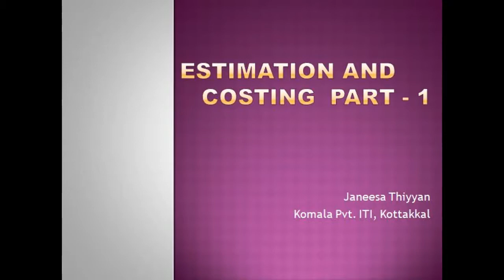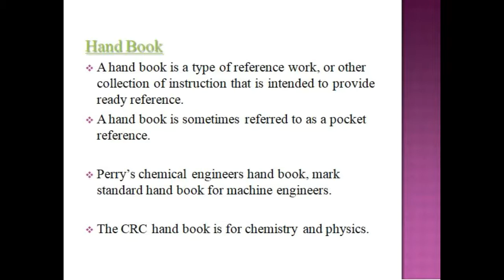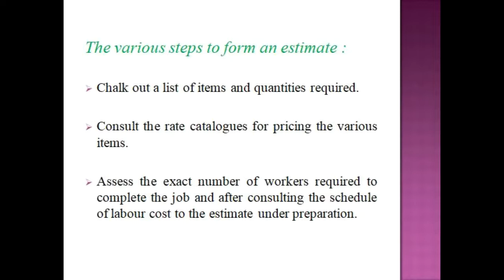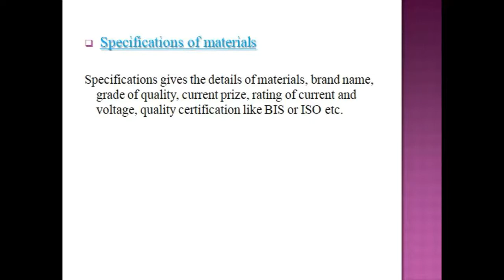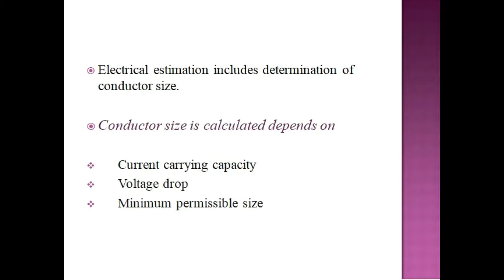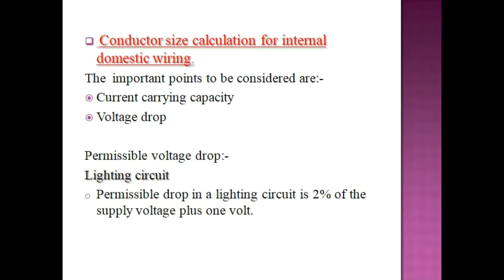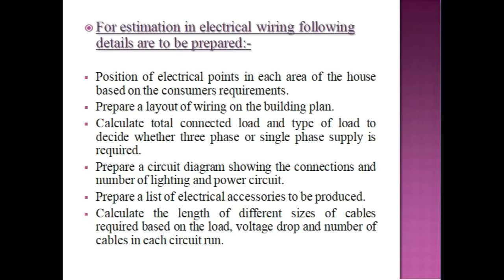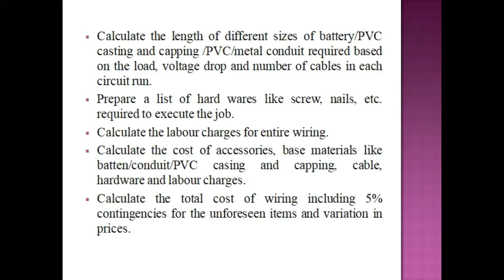Estimation and Costing Part 1